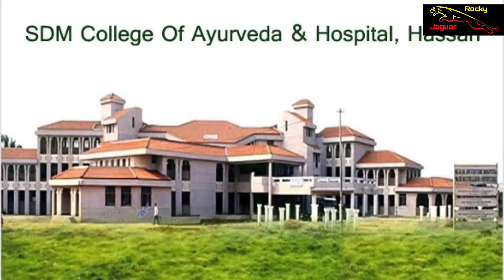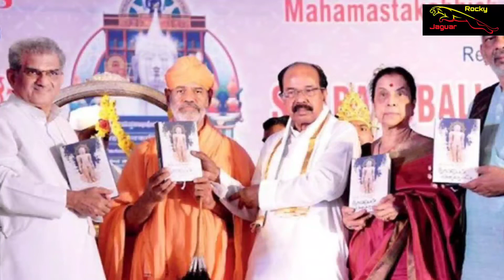Dr. Veerendra heggade Life story || Dharmasthala untold stories in kannada